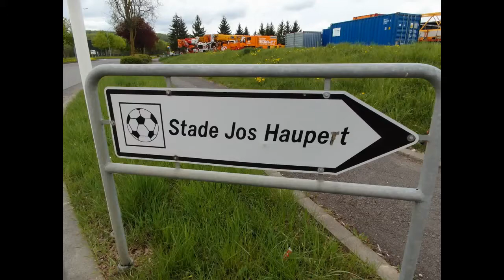Stade Jos Haupert / FC Progres Niedercorn / Luxembourg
26.04.15 FC Progres Niedercorn vs. F91 Dudelange  1-2  Division Nationale